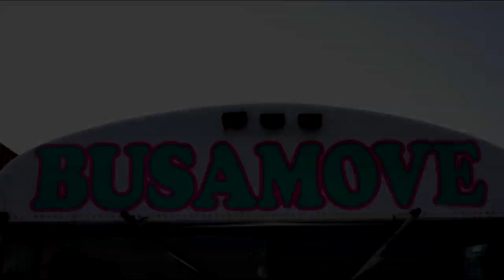LAST EDIT GLAMOUR BUS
Glamour Bus on Long Island Servicing the five boroughs along with the Gaming Bus The Movie Bus and the Party Bus